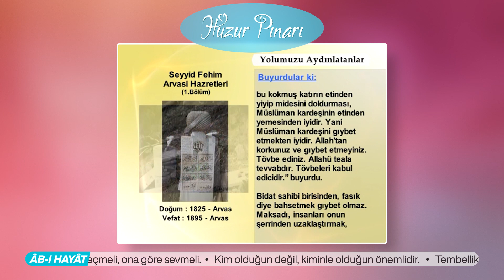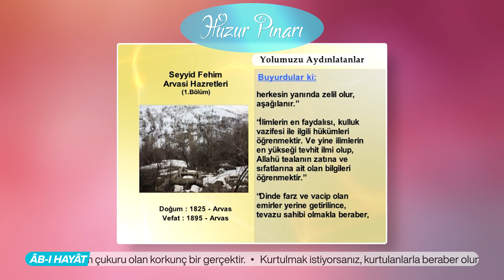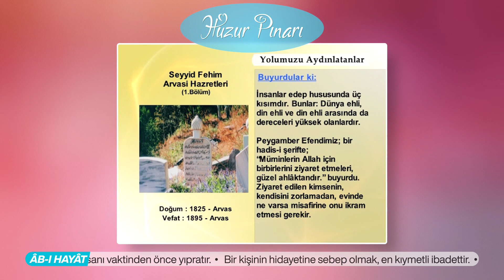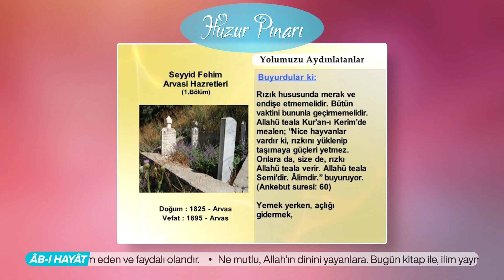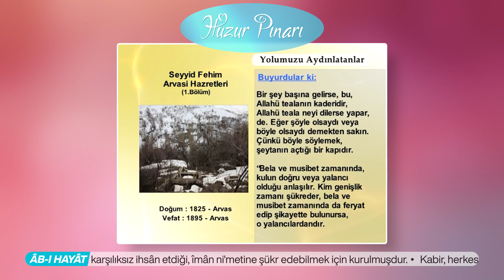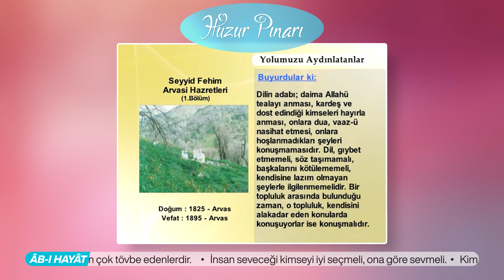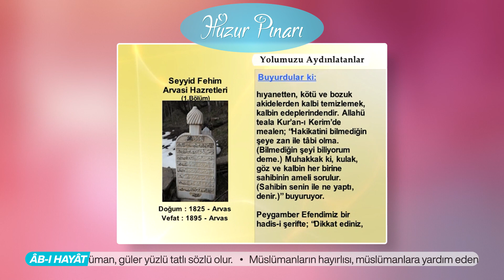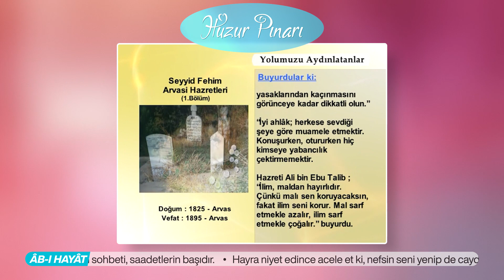Seyyid Fehim-i Arvâsi Hazretleri Kimdir? "Kuddise Sirruh" - 1 | Yolumuzu Aydınlatanlar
İslâm âlimlerinin büyüklerinden ve Sôfiyye-i aliyyedendir. Tâhâ-i Hakkârînin sohbetinde kemâle geldi. Seyyid Tâhâ "kuddise sirruh", 1269 [m. 1852] de vefât edince, kardeşi olan seyyid Muhammed Sâlihi ziyâret ederdi. Muhammed Sâlih [1281] de vefât etdi. Nehride Seyyid Tâhâ yanındadır. Fazla bilgi almak için, (Abdülhakîm Efendi) ve (Tâhâ-yı Hakkârî) "rahmetullahi teâlâ aleyh" ismlerini ve (Eshâb-ı Kirâm) kitâbında, bu ismleri okuyunuz! Seyyid Fehîm efendi [1241] de tevellüd, 1313 [m. 1895] de vefât etdi. Vanda, Müküs kazâsının Arvâs köyünde medfûndur. Babası, molla Abdülhamîd efendidir. Vâlidesi Âmine hânım, hâcı İbrâhîm efendinin kızıdır. Dedesi seyyid Abdürrahmân, seyyid Abdülhakîm efendinin dedesinin dedesidir. Seyyid Fehîm efendinin kardeşi Molla Safiyyüddînin torunu Abdülhamîd efendi [m. 1967] de hayâtda idi.

Doğu Anadolu'da yetişen büyük velîlerden. Silsile-i aliyye adı verilen büyük evliyânın otuz dördüncüsüdür. Osmanlı Devletinin son devirlerinde yaşamıştır. Seyyiddir. "Hazret-i Şeyh" ve "Allâme" lakapları vardır. "Arvâsî" denmekle meşhûr olmuştur.